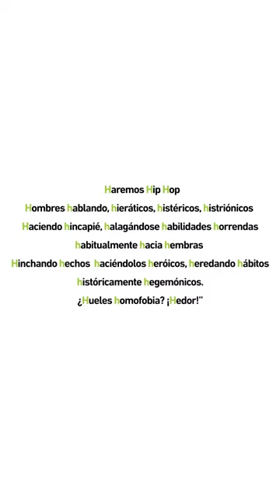EL TAUTOGRAMA DE JALONER EN BAZOOKA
Si te gustan estos videos, apóyalos para seguir con esta motivación sacando más videos.